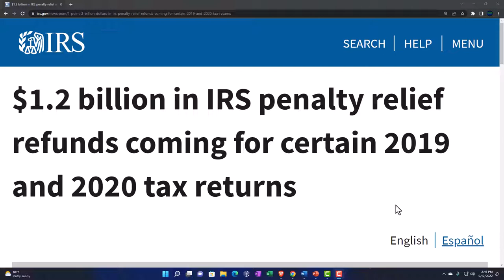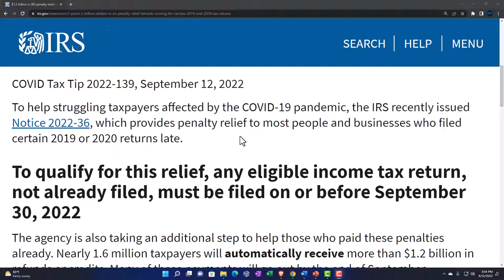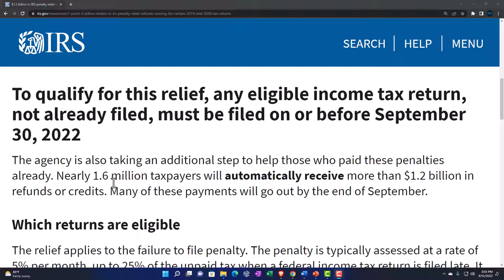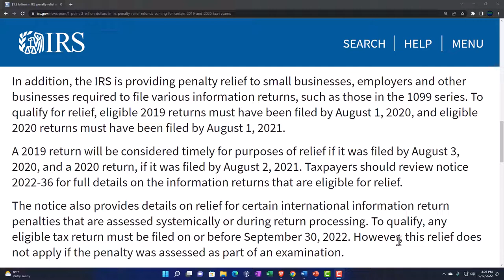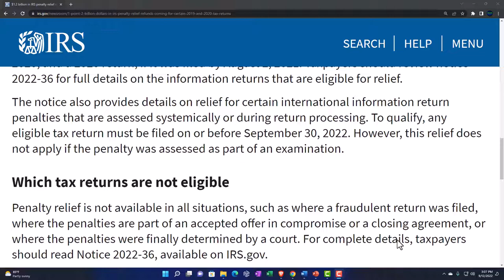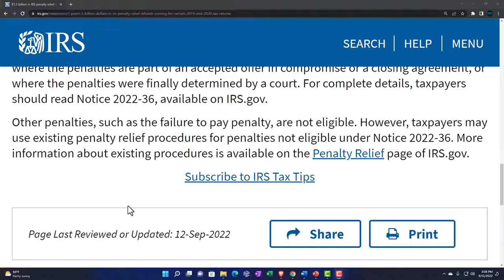$1.2 billion in IRS penalty relief refunds coming for certain 2019 and 2020 tax returns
To help struggling taxpayers affected by the COVID-19 pandemic, the IRS recently issued Notice 2022-36, which provides penalty relief to most people and businesses who filed certain 2019 or 2020 returns late.

To qualify for this relief, any eligible income tax return, not already filed, must be filed on or before September 30, 2022
The agency is also taking an additional step to help those who paid these penalties already. Nearly 1.6 million taxpayers will automatically receive more than $1.2 billion in refunds or credits. Many of these payments will go out by the end of September.

Which returns are eligible
The relief applies to the failure to file penalty. The penalty is typically assessed at a rate of 5% per month, up to 25% of the unpaid tax when a federal income tax return is filed late. It applies to forms in both the 1040 and 1120 series, as well as others listed in the notice.

Small businesses, employers and other businesses may also be eligible
In addition, the IRS is providing penalty relief to small businesses, employers and other businesses required to file various information returns, such as those in the 1099 series. To qualify for relief, eligible 2019 returns must have been filed by August 1, 2020, and eligible 2020 returns must have been filed by August 1, 2021.

A 2019 return will be considered timely for purposes of relief if it was filed by August 3, 2020, and a 2020 return, if it was filed by August 2, 2021. Taxpayers should review notice 2022-36 for full details on the information returns that are eligible for relief.

The notice also provides details on relief for certain international information return penalties that are assessed systemically or during return processing. To qualify, any eligible tax return must be filed on or before September 30, 2022. However, this relief does not apply if the penalty was assessed as part of an examination.

Which tax returns are not eligible
Penalty relief is not available in all situations, such as where a fraudulent return was filed, where the penalties are part of an accepted offer in compromise or a closing agreement, or where the penalties were finally determined by a court. For complete details, taxpayers should read Notice 2022-36, available on IRS.gov.

Other penalties, such as the failure to pay penalty, are not eligible. However, taxpayers may use existing penalty relief procedures for penalties not eligible under Notice 2022-36. More information about existing procedures is available on the Penalty Relief page of IRS.gov.